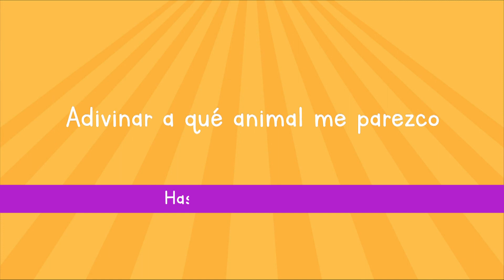Vitamina Sé. Te reto a… Adivinar a qué animal me parezco (Teatro). Hasam Díaz, tallerista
Hoy te retamos a jugar y a adivinar, te invitamos a imitar a algún animal y que todos descifren el misterio de tu actuación, ¿te animas?

Y tú, ¿a quién retas?